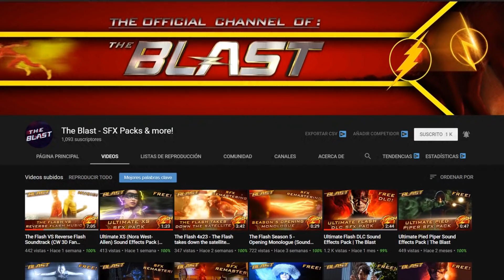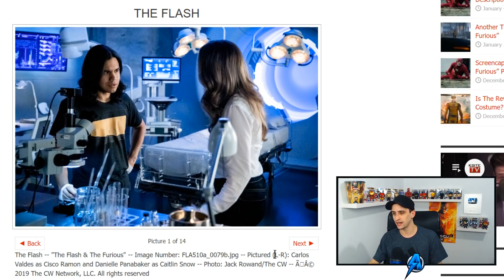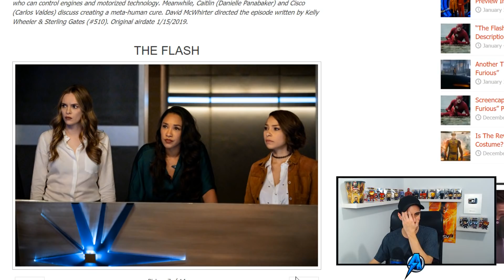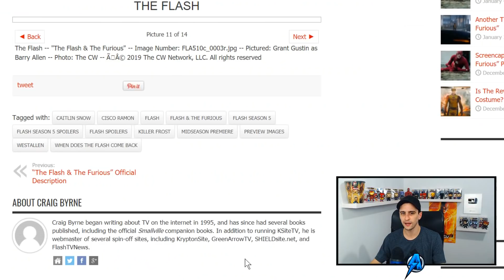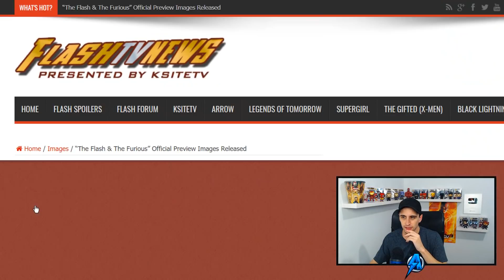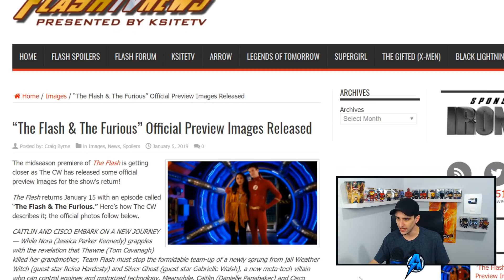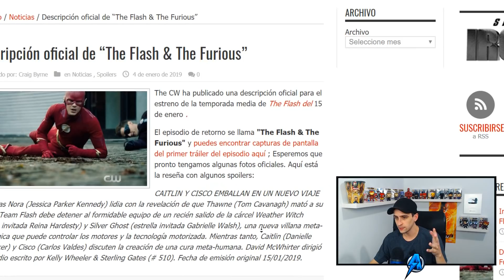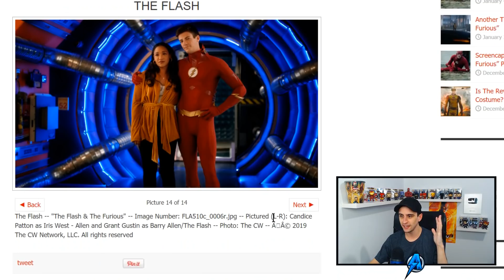¡¿QUÉ ESTÁ PASANDO en ESTE EPISODIO?! ⚡ THE FLASH 5x10 ANÁLISIS y REACCIÓN IMÁGENES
💥PREGUNTAS FRECUENTES:
▶️¿País?: Argentina